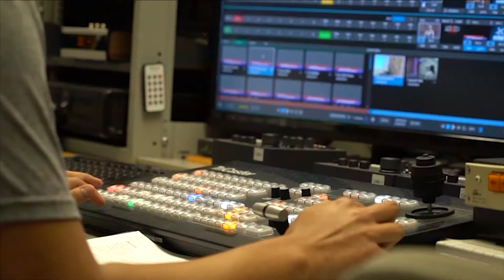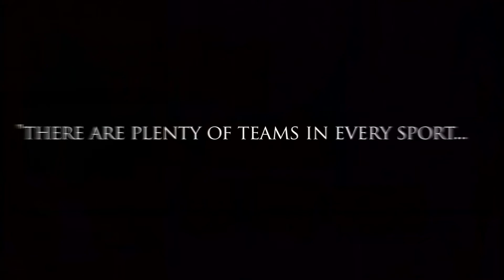Studio 22, Fall 19, show #9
Kendall Sowerby sits down with Ava Cruchon.